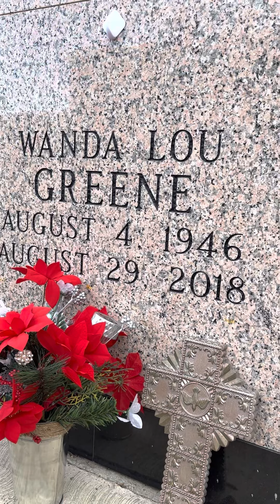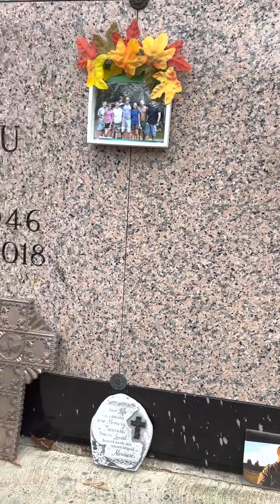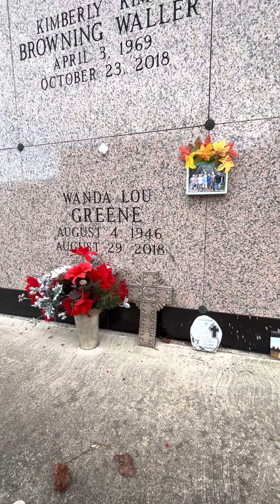Christmas Decorating at the Cemetery 🎄first Christmas without my son and 3rd without my Mom💔